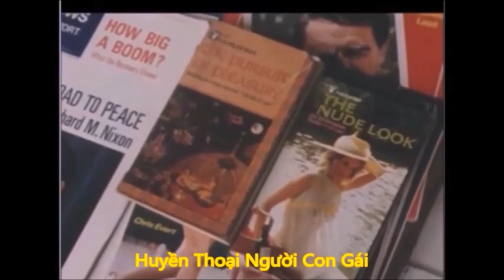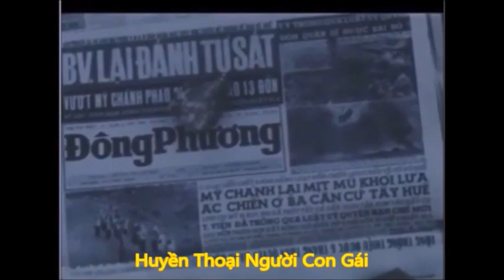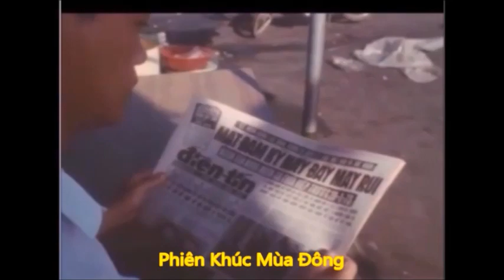Liên Khúc Phượng Hoàng - Nhạc & lời : Lê Hựu Hà & Nguyễn Trung Cang - Trình bày : Minh Hoàng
Liên Khúc Phượng Hoàng :
01 - Huyền Thoại Người Con Gái
02 - Giấc Mơ Qua
03 - Phiên Khúc Mùa Đông
04 - Kho Tàng Của Chúng Ta

Loài ngọc đá mang tên em đã hơn mấy mùa gọt đau từng phiến.
Loài hoa trắng mang môi em đã hơn mấy lần ủ nhụy hương đêm.
Loài rêu biếc mang mắt em đã hơn mấy lần phiêu du dòng nước.
Loài sen trắng mang tay em về trên tóc ngà rừng sâu không tên.
Đêm lắng sầu sương xuống đọng hàng cây khô bao kiếp cúi đầu.
Đôi mắt buồn nghe dỗi hờn. Hồn lạc về đâu? Đời lạc về đâu?

Loài tuyết trắng trong tim em từ lâu vẫn còn ngủ yên trìu mến.
Loài mấy trắng mang tóc em về trên chín từng gọi nhau gió lên.
Loài ngư nữ mang thân em ngủ yên giấc nồng trong câu hát thiên thần.
Loài chim trắng mang chân em về nơi suối cạn biển khô không tên.

Chuyện hôm qua như giấc mơ lâu rồi.
Chuyện đùa vui.Chuyện đùa thôi.
Người quên ta,hay ta đã quên đi người.
Đừng bận tâm ,chuyện vui chơi cho qua tháng năm.
Khi trót cho nhau một đời,còn chi thú phiêu du ngang trời.

Sẽ ra đi thật xa một mình vì chuyện tình đã không còn vui.
Còn gì tiếc nuối .Chỉ thêm buồn thôi.
Xin trao người một nụ cười thắm trên bờ môi.
Còn vui mãi khi xa người…

Trong quan tài buồn hồn nghe thêm trốngvắng
Tóc chưa xanh một lần nhưng tim nghe đã thương thân
Trong cơn gọi hồn đời nghe xa xối lắm
Gót chân đi chưa mòn đường tình nay đã lơi dần...

Tôi chia em trọn kho tàng.
Tôi chia anh trọn kho tàng.
Niềm quý mến nhau là xâu chuỗi mầu,
Buồng tim yêu thương là châu báu.
Kim cương đây là môi cười.
Tôi xin chia phần cho người.
Từng ánh mắt vui, từng câu ấm lòng,
Từng câu yêu thương hằn trên môi.
Ta sẽ chia kho tàng tình yêu cho anh em cùng dòng máu.
Ta sẽ chia kho tàng tình thương cho khắp quê hương.
Tôi xin mua lại căm thù.
Tôi xin mua lại lao tù.
Bằng những cánh hoa cài trên áo người.
Bằng đôi tay non còn rướm máu.
Tôi dâng anh vạn chân tình.
Tôi dâng em trọn tim mình.
Đời sống sẽ vui dù ta có nghèo.
Người vui cho ta cùng vui theo.